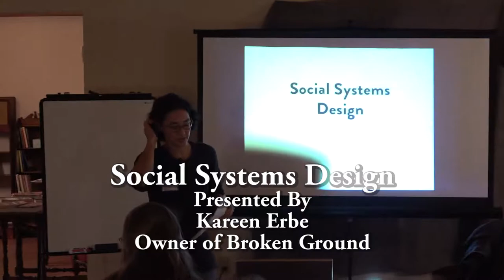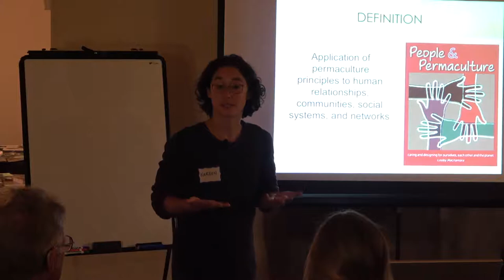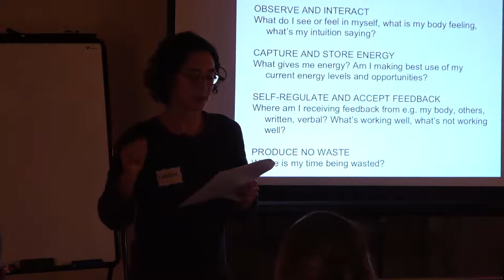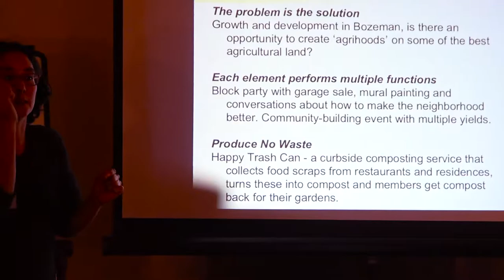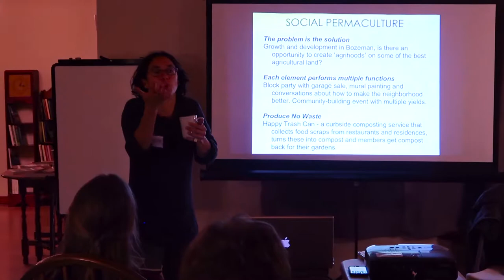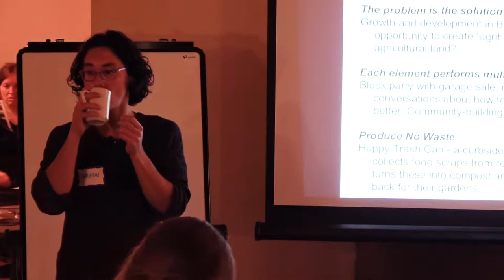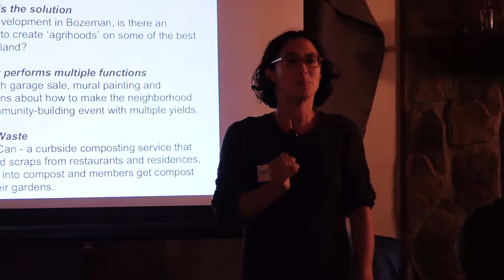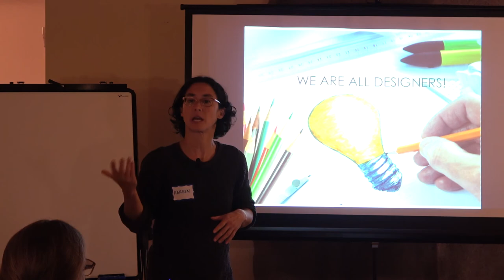Permaculture Social Systems Design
This is the second of a series of videos from A Permaculture Approach Weekend Workshop and Design Practicum held at Two Hoot Island located east of Kalispell Montana. This session was taught by Kareen Erbe owner of Broken Ground, Bozeman Montana.
While understanding the science behind plant and grow, soil-building and ecosystem health is fundamental, designing social systems to support your landscape is integral to the success of any site. This session delves into the inner landscape as we explore the importance of human relationship and community-building.